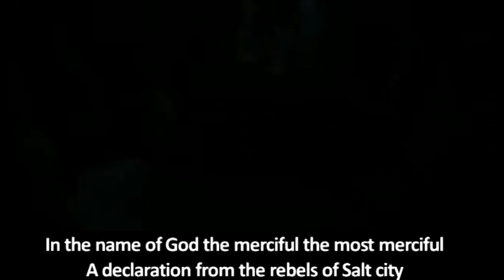Jordanians sending a "last warning" to the kinglet - 22 September 2018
22 SEPTEMBER 2018
JORDAN’S SALT CITY [NORTH] JOINS THE REVOLUTION
TELLS THE KINGLET: THIS IS OUR LAST CALL TO YOU,
WE WON’T STOP UNTIL ALL OUR DEMANDS ARE MET